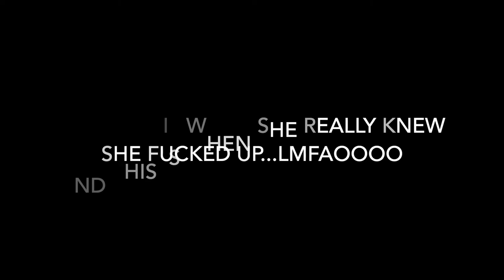BEAN BOOZLED CHALLENGE !!! **GROSS**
WELCOME BACK TO J&M GANG'S YOUTUBE CHANNEL!!!  💕

*TURN ON YOUR POST NOTIFICATIONS FOR MORE VIDEOS AND DON'T MISS OUT ON OUR VIDEOS*

Mike's Instagram: Dreamybigg_
Mike's Facebook: Mike Flores
Mike's Snapchat: Swaggy-teen
Lollis Instagram: Itsz_Joselyn
Lollis Facebook: Joselyn Garcia
Lollis Snapchat: Itsz_Joselyn

Our Intro Song: Be Free With Me-Siine ft. Frank Moody (Youtube)